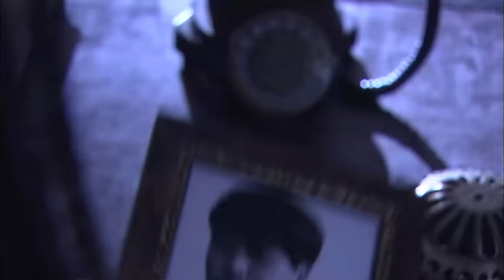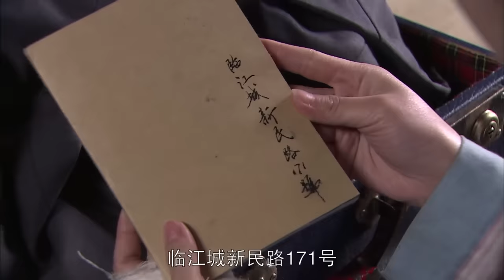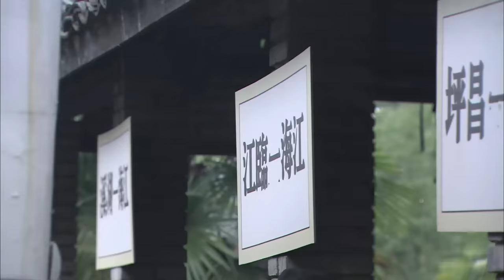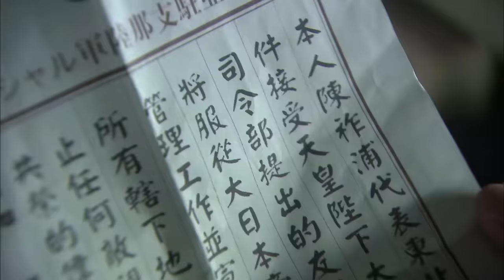【抗日電影】日本特務追殺姑娘，沒想到姑娘是特種兵 ⚔️ 抗日 擂台 | Kung Fu